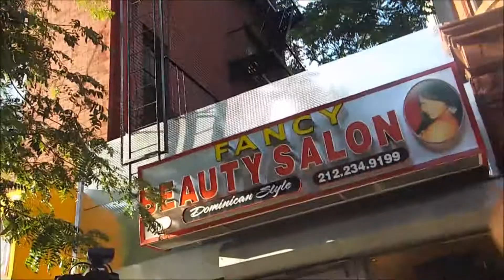go live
go live go ive